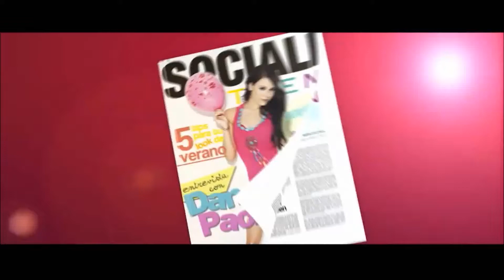Socialiteen: Entrevista Exclusiva con Maria Alejan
Socialiteen: Entrevista Exclusiva con Maria Alejandra Molina 2 de 2